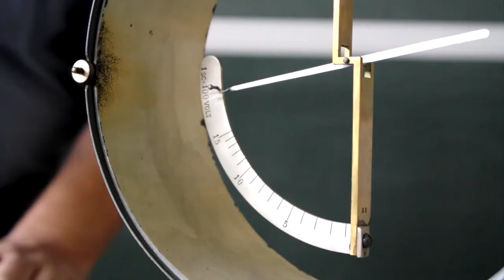Elektroszkóp, elektrométer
Az elektroszkóp töltés jelenlétének kimutatására és nagysága megbecslésére szolgáló eszköz. A fémmutató függőlegessel bezárt szögének változása a töltés növekedését vagy csökkenését jelzi. Ez egyaránt igaz a szilikongumi lappal megdörzsölt üvegrúd pozitív, vagy a macskaprémmel dörzsölt ebonitrúd negatív töltésére. Az elektrométer töltés nagyságának pontosabb, kvantitatív megbecslésére szolgáló eszköz.